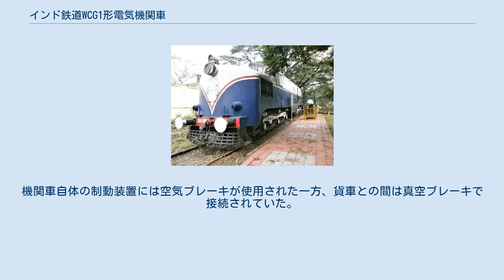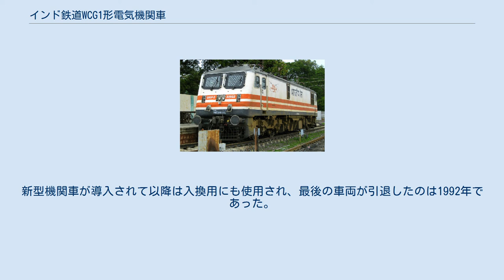インド鉄道WCG1形電気機関車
WCG-1形直流電気機関車（WCG-1がたちょくりゅうでんききかんしゃ）は、イギリス領インド帝国時代の1928年にグレート・インディアン・ペニンシュラ鉄道（GIPR）が導入し、インド独立後はインド鉄道が所有した直流電気機関車である。
導入時の形式名称はEF/1形であった。
クロコダイルと言う愛称で呼ばれる電気機関車の1つである。
 GIPRが所有していたボンベイ近郊の直流1,500Vの電化路線へ向け、1926年に発注が行われた貨物用電気機関車。
全車両のうち10両はスイス・ロコモティブ・アンド・マシン・ワークス（SLM）が製造した一方、31両はイギリスのバルカン・ファウンドリー社が作った。
バルカン・ファウンドリーにとっては初めて手掛けた電気機関車でもあった。
電装品の製造はブラウン・ボベリとライセンス契約を結んだメトロポリタン＝ヴィッカース社が担当している。
 駆動装置や電動機が収納されているボンネット部分の下側には動輪が設置され、連結器側から1軸目と2軸目の間にある動輪から主連棒・連結棒を使って動力が伝達されていた。
機関車自体の制動装置には空気ブレーキが使用された一方、貨車との間は真空ブレーキで接続されていた。
 なお、インド鉄道時代の形式名である「WCG」は、「広軌（W）直流（C）貨物用（G）電気機関車」と言う意味である。
 直流1,500Vで電化されていたボンベイ近郊の貨物列車に使用され、最大30‰の急勾配路線では列車の後方に連結する補機としても使用された。
山岳地帯の曲線が多い路線でも安定した走行を見せ、作業員からは「ケシカ（खेकडा）」、日本語で「カニ」と言う愛称で呼ばれていた。
新型機関車が導入されて以降は入換用にも使用され、最後の車両が引退したのは1992年であった。
 1両がニューデリーの国立鉄道博物館に保存され、導入当時の車両番号（4502号機）および塗装に復元されている。